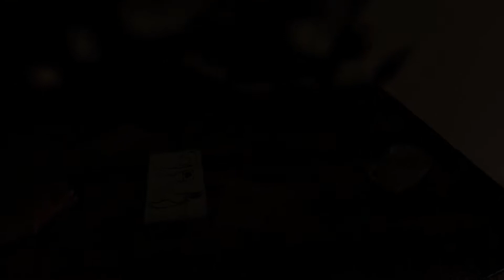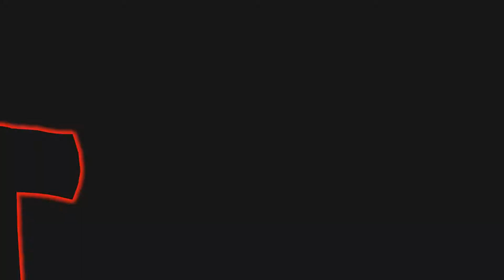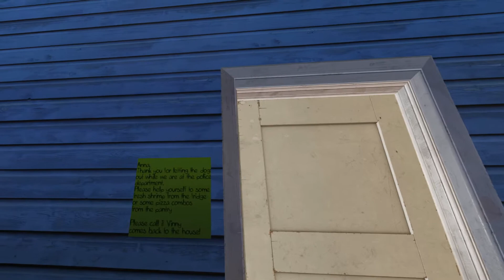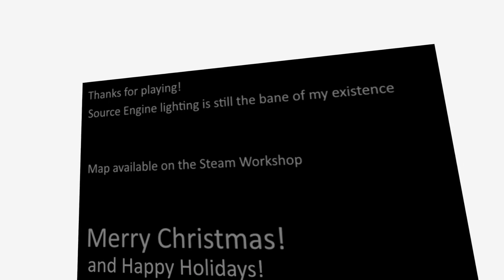Best Christmas Ever - Half-Life Alyx Christmas Map - No Commentary VR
Map created by Coalflints for a Vinesauce Christmas! This is a very quick map, 20 minutes max. There's some weird lighting in some areas, Source Engine lighting doesn't cooperate with me. Enjoy!

Made by Coalflints